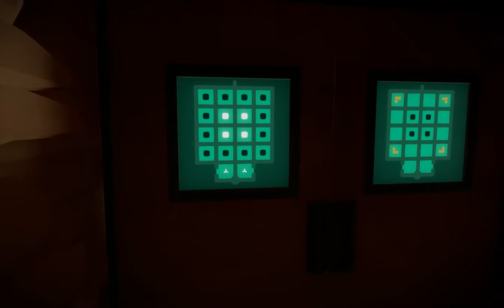Shai Plays The Witness - Part 1